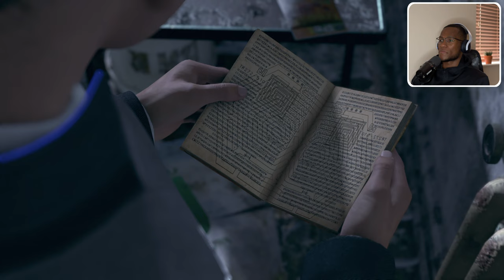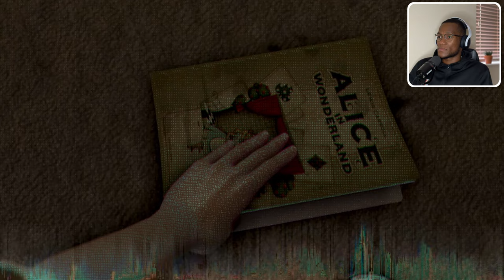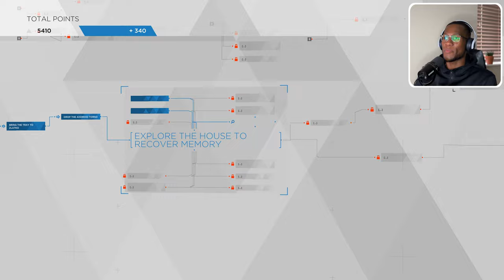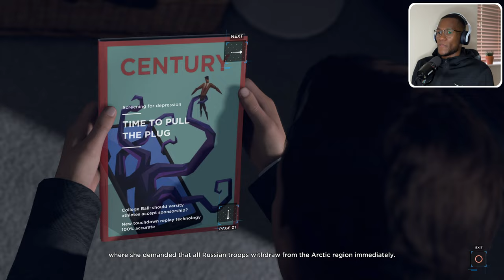Detroit Become Human PS5 Walkthrough Gameplay Part 4 - He's A Monster (FULL GAME)